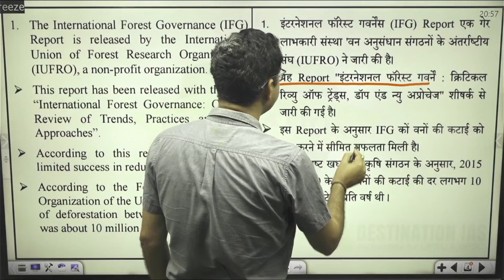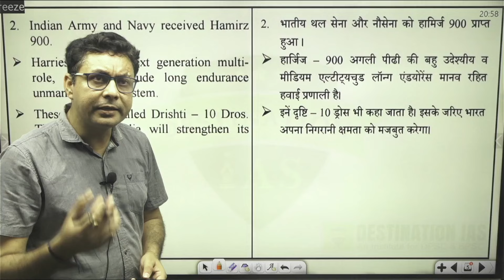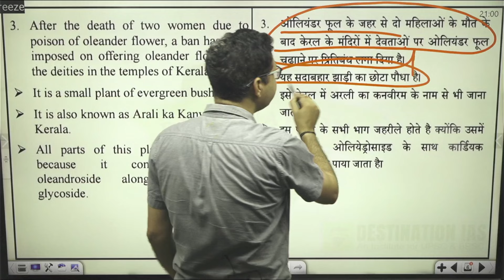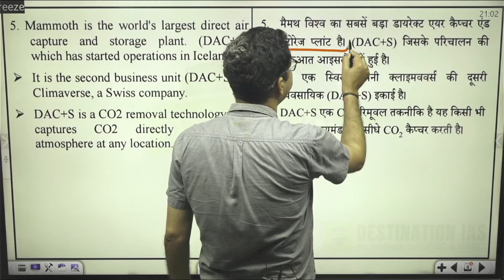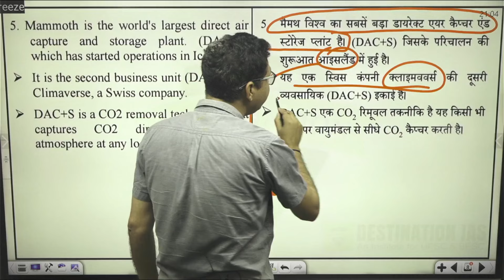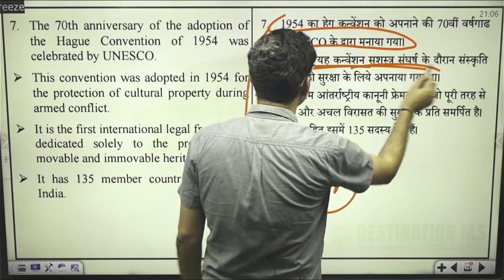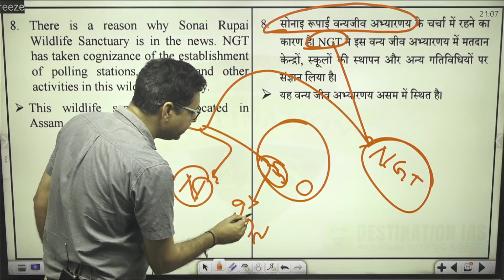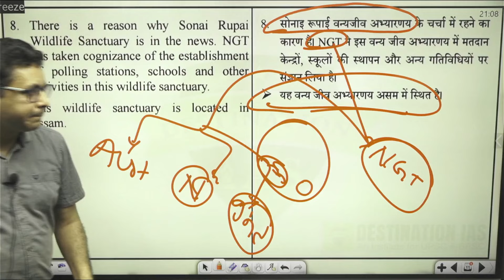Current Affairs for UPSC BPSC And Other State PCS Exams || 14 MAY | By Abhishek Sir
Current Affairs for UPSC/BPSC And Other State PCS Exams || By- Abhishek Sir

Get ready for your UPSC and BPSC exams with the latest news updates! This video is specially designed to help UPSC and BPSC aspirants stay informed and prepared for their exams.

# Key Highlights:
- Easy-to-understand analysis of current affairs topics
- Tips and tricks to integrate current affairs into your exam preparation
- Engaging format to keep you interested and focused

𝐁𝐏𝐒𝐂 𝟏𝟎𝟎 𝐃𝐚𝐲𝐬 𝐂𝐑𝐀𝐒𝐇 𝐂𝐎𝐔𝐑𝐒𝐄 :- 𝟐𝟏 𝐌𝐚𝐲
Get full Pratishtha Batch 𝐎𝐍𝐋𝐈𝐍𝐄 (प्रतिष्ठा बैच) - 70th BPSC Pre (Target Batch) Course from Destination IAS Now

𝐁𝐏𝐒𝐂 𝐅𝐨𝐮𝐧𝐝𝐚𝐭𝐢𝐨𝐧 𝐁𝐚𝐭𝐜𝐡 {𝐇𝐢𝐧𝐝𝐢 𝐌𝐞𝐝𝐢𝐮𝐦 } :- 18 April  (09:00 AM to 12:00 PM)
𝐁𝐏𝐒𝐂 𝐅𝐨𝐮𝐧𝐝𝐚𝐭𝐢𝐨𝐧 𝐁𝐚𝐭𝐜𝐡 {𝐄𝐧𝐠𝐥𝐢𝐬𝐡 𝐌𝐞𝐝𝐢𝐮𝐦 } :- 18 April (03:00 PM to 06:00 PM)

Destination IAS,2nd floor, Nawal arcade, near CIMAGE Institute,Above Bank of Baroda, S K Puri, Boring road, Patna - 800001